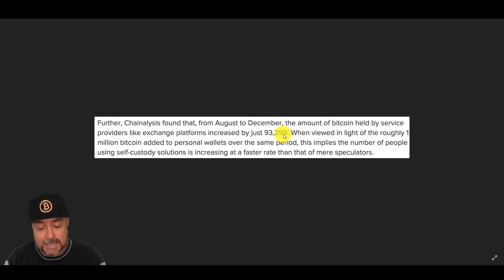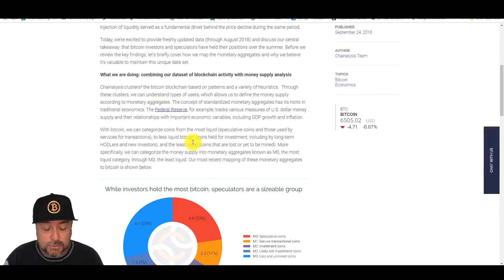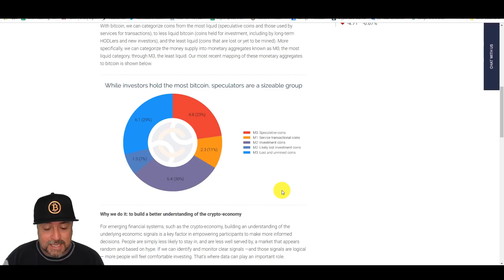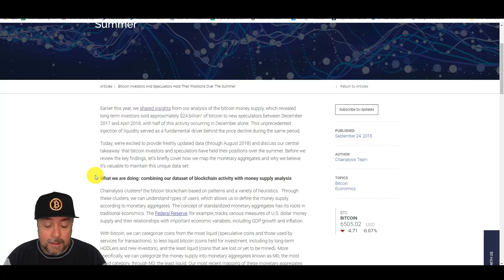The Bitcoin HODL Factor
Twitter.com/Thetradegenius
Instagram.com/Thetradegenius